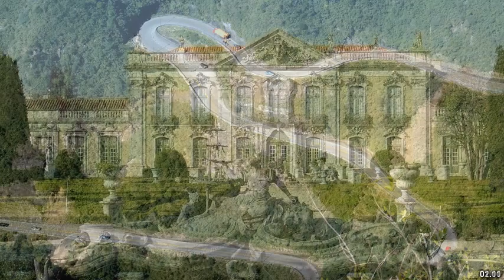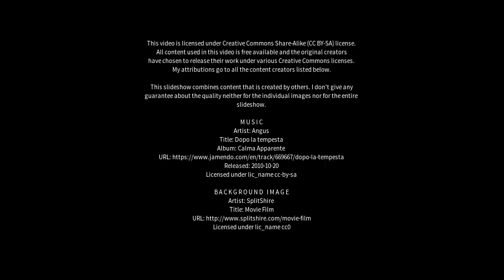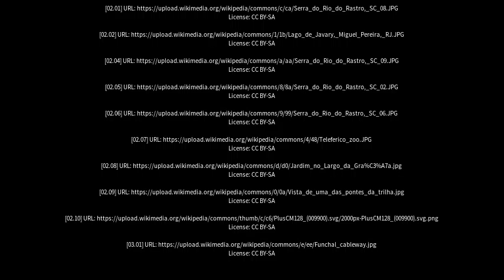Best places to visit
Best places to visit - Matinha (Brazil) Best places to visit - Slideshows from all over the world - City trips, nature pictures, etc.